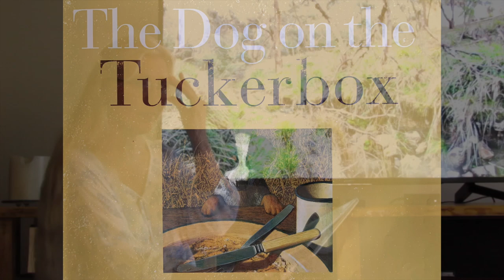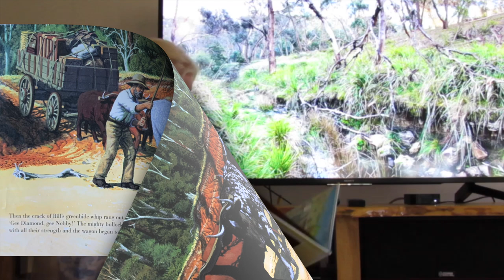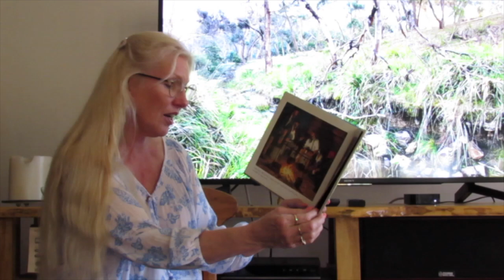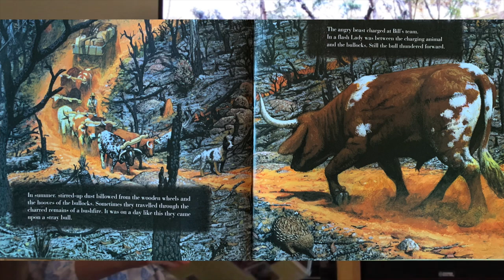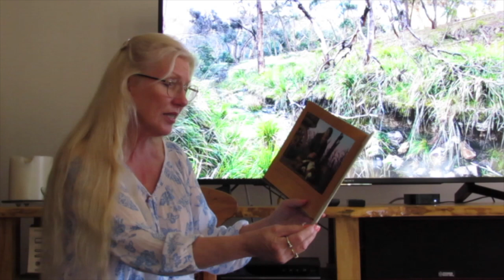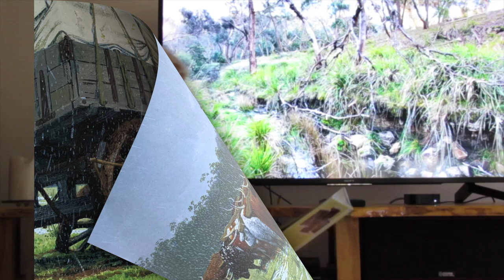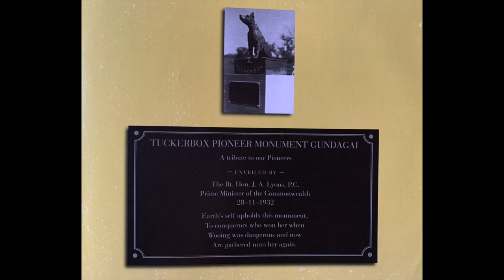Story Time With Grammy - "The Dog On The Tuckerbox" HD 1080p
"The Dog on the Tuckerbox" by Corinne Fenton and Illustrated by Peter Gouldthorpe.
It is the story of Australia's pioneers, the bullockies who (like my grandfather) worked the rough tracks, and of one dog's unwavering loyalty to her master.